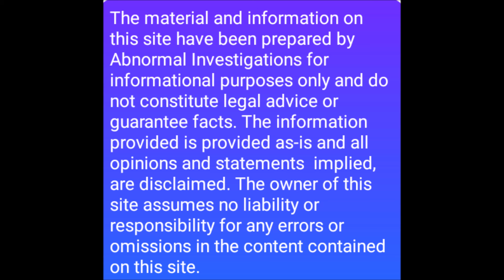VERY SINISTER DOGMAN ENCOUNTER! ( YOU WILL NOT BELIEVE WHAT IT DID )